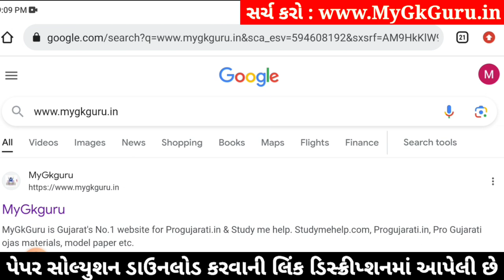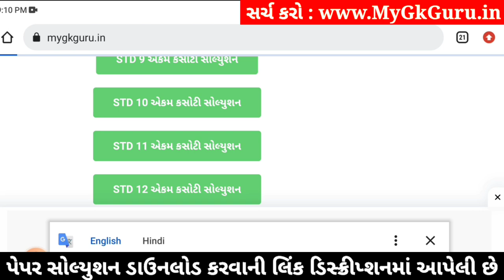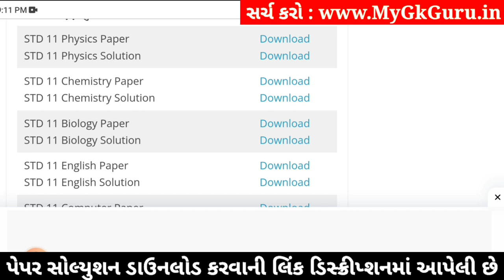std 11 physics ekam kasoti 2024 january, std 11 physics ekam kasoti paper 2024 january, ekam kasoti